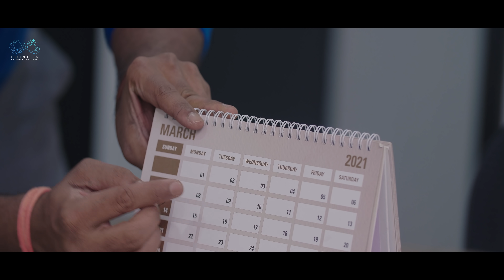Dhagad Web Series || Episode - 1 || Chandoo Gadu || Infinitum Media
After a very long time, coming back to youtube in a new channel with new vibe and positivity. Hope you all will bless me with my new project Dhagad.
Dedicating the first episode to all of you. I've kept my blood and sweat to realise this project.
Need all of your love ..please spread the word and get people watch Dhagad...
Thaggedhe ledu... Kummedham !!!

Story & Screenplay : Chandoo Sai
Direction : Chandoo Sai Kola, Kumba Shivakumar
Produced by
Dialogues : Sasi Hass
DOP : Kala Pavan
Editing : Kumba Shivakumar, Sai Baba
Assistant Director : Krishna Kavala
Junior Cinematographer : Khadar
Poster Design : Designer Manchu
Dubbing and Final Mixing : Nalli. Vamsi Vinod (Nani)